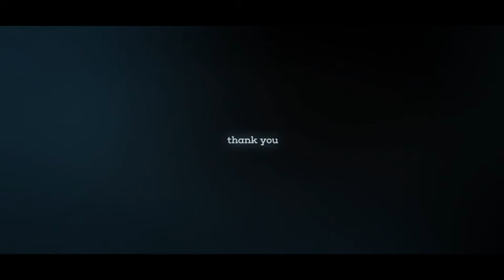Timeline Vision - After Effects Template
FEATURES
6 Image or Video Placeholder /1:10 min/
10 Image or Video Placeholder /1:28 min/
Modular Structure
Color Control